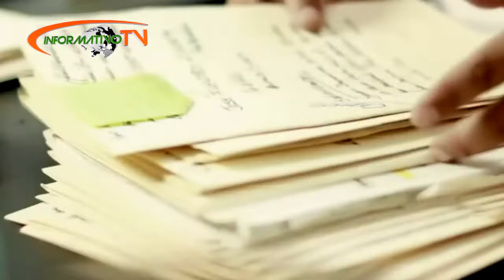Miles de migrantes poblanos retornan y otros más no corren con la misma suerte